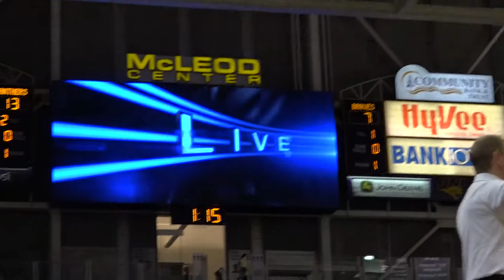Bradley vs UNI Volleyball Set 1 25 14, UNI